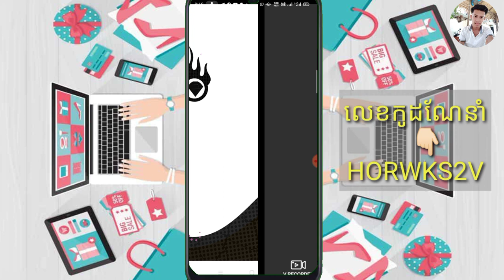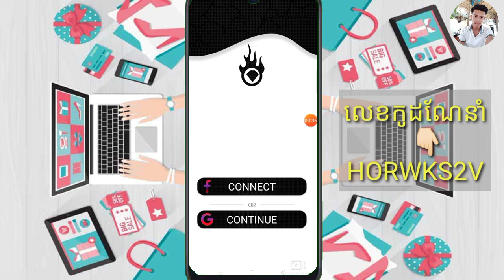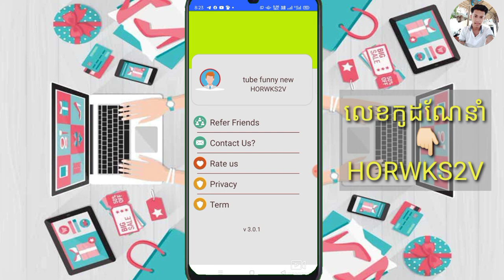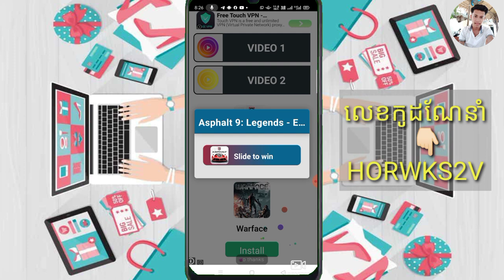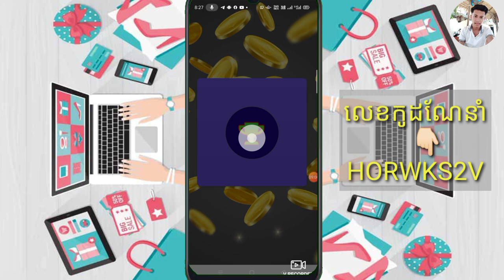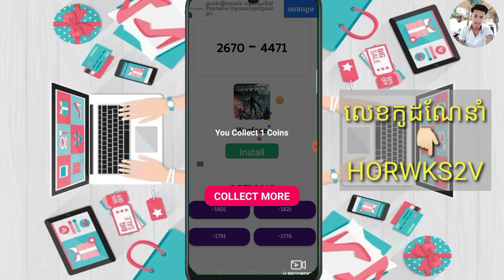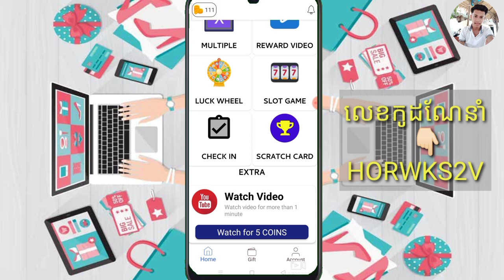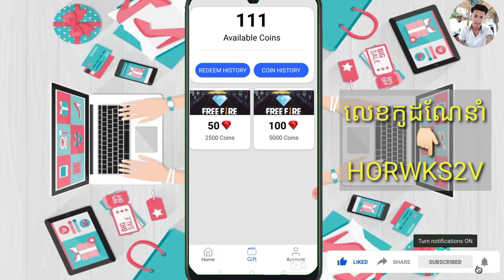របៀបរកលុយកម្មវិធីហ្គេមថ្មី Diamond Cracker រកលុយបុកហ្គេមងាយៗតាមទូរស័ព្ទដៃ /how to Earn Money Diamond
▶️ នៅក្នុងវិដេអូនេះ ញុមចង់បង្ហាញរបៀបរកលុយកម្មវិធីហ្គេមថ្មី Diamond Cracker រកលុយបុកហ្គេមងាយៗតាមទូរស័ព្ទដៃ /how to Earn Money Diamond  ។ 📶[ KH  Money Online ]▶️

📲 លេខកូដណែនាំ [ HORWKS2V ]